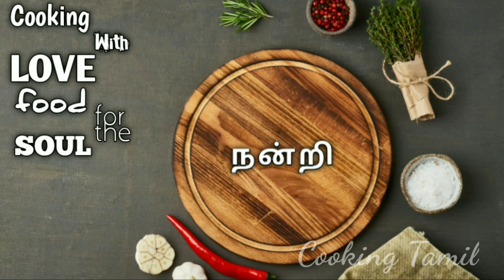Mangai Sadam in Tamil | மாங்காய் சாதம் Recipe | Variety Rice | Lunch Box Recipe | Mango Rice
Mango Rice Recipe in Tamil / Manga sadam / மாங்காய் சாதம் / Mangai sadam/

Manga Sadam, a famous delicacy of Tamil Nadu is also known as Manga rice or Mango rice. Though originating in Tamil Nadu, Mango rice is the ultimate comfort food recipes of India.

Friends please do try this Mango Rice  at home and please post your feedback in the comments below.

Cooking With LOVE Food FOR the SOUL

More Delicious Recipe  Watch In English Language

Facebook Cooking Tamil

Facebook Cooking